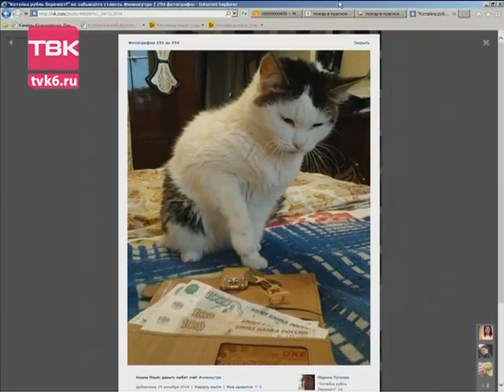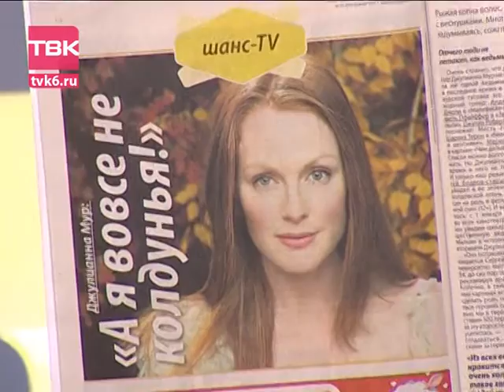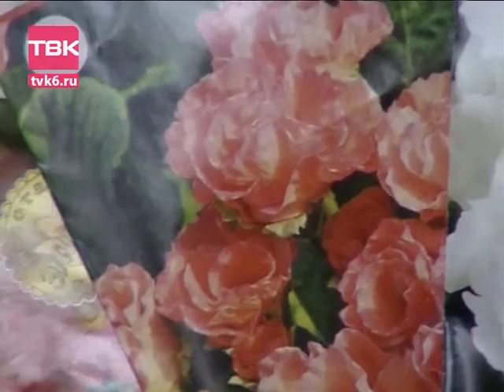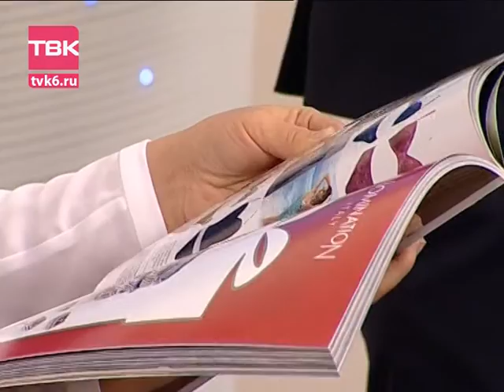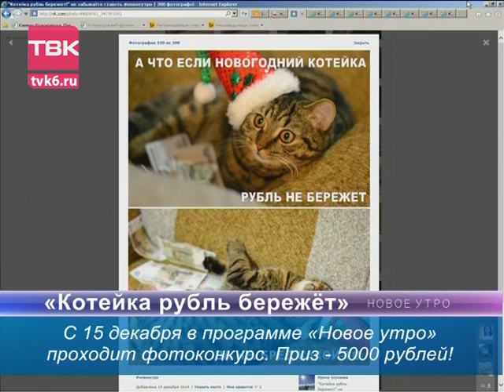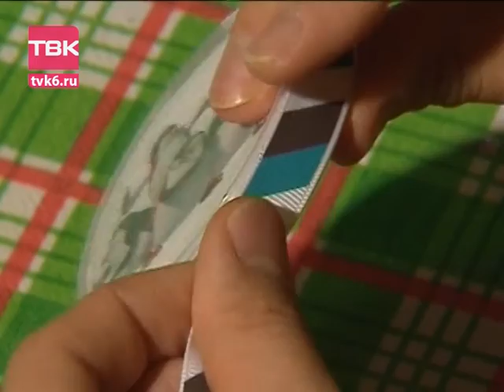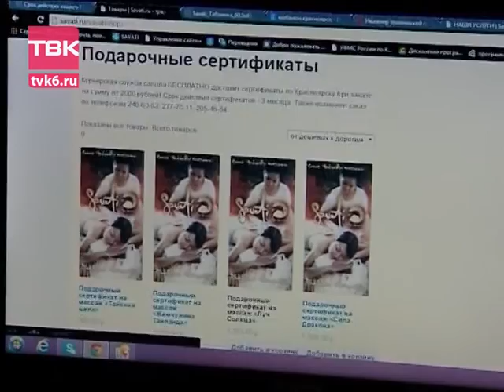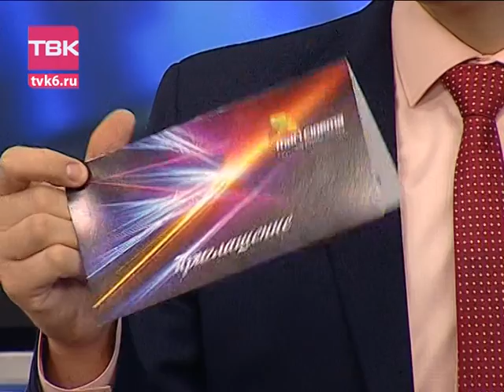Новое Утро на ТВК 22 декабря 2014 года.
ГОСТИ:
• Зарядка от эволверс  Лилия Тарточакова - преподаватель школы танцев «Evolvers».
• Мутовина Дарья - владелица рождественского коня, Бублик - конь.
• Елена Киселёва, эксперт "Нового Утра" по фэн-шуй.
Тема: "Как выйти замуж в 2015 году".
• Евгения Головина - астролог-психолог.
Тема: финансовый прогноз на 2015г.